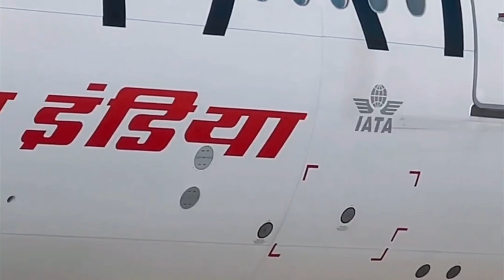Bihar airline 🤔 Or Air India || Big confusion 😱